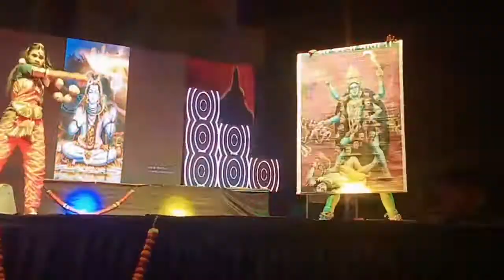har har mahadev tamgaon